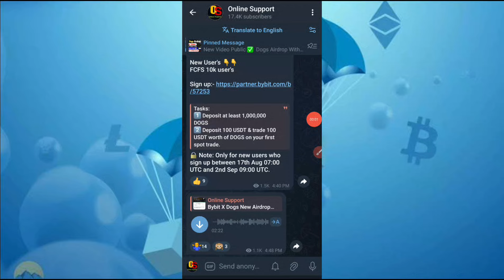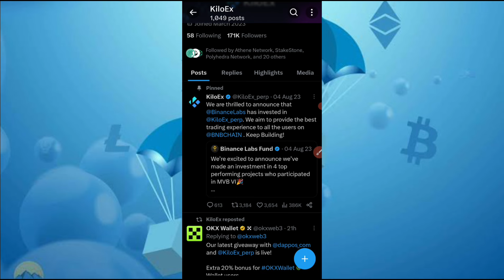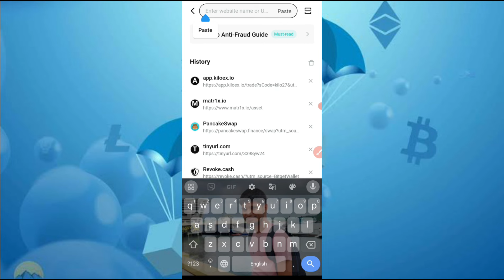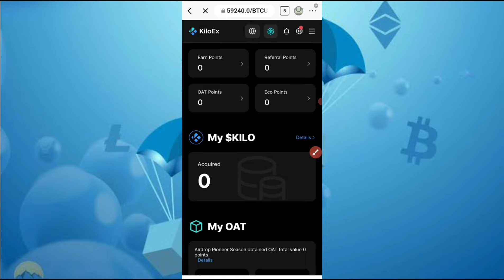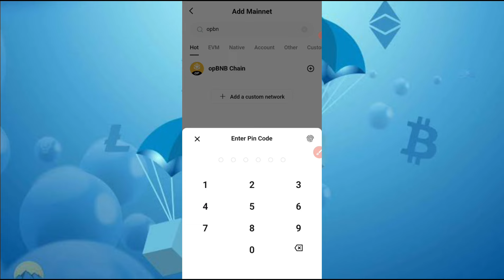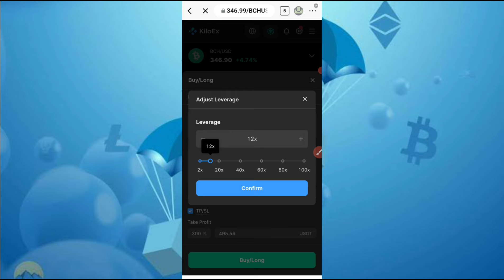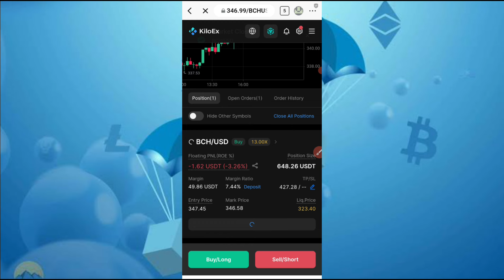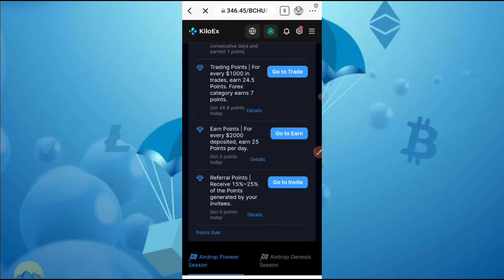🤑Earn Daily $100-$200 | New Crypto Airdrop | KiloEx Airdrop | New Airdrop Today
⭕Queries Solved :-

instant claim free airdrop
instant claim airdrop
hotcoin Airdrop
KiloEx new Airdrop
KiloEx Airdrop
crypto airdrop
new airdrop
free airdrop
airdrop free
crypto currency
online support
airdrops